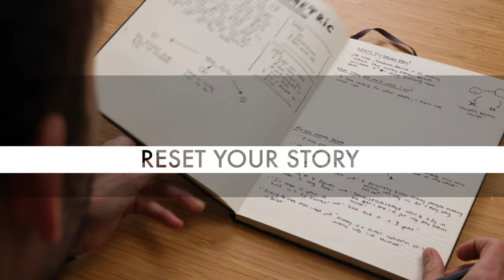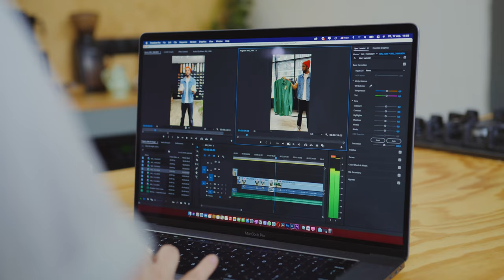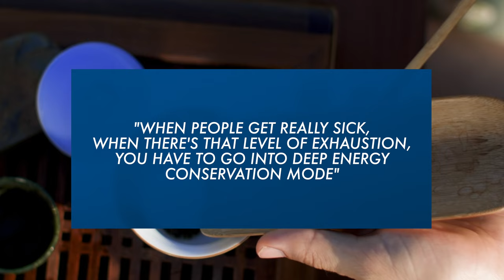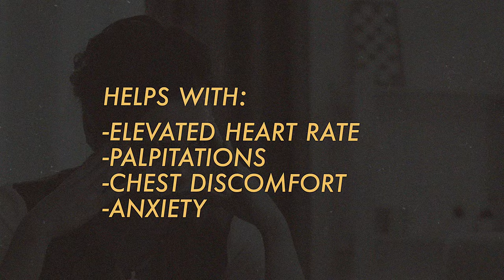Try This 5 Day Adrenal Reset for Adrenal Fatigue